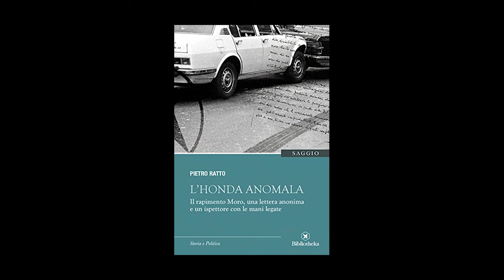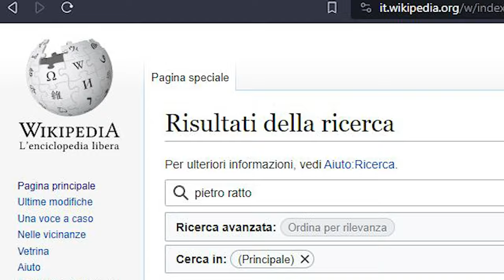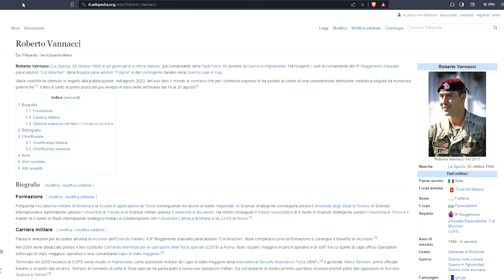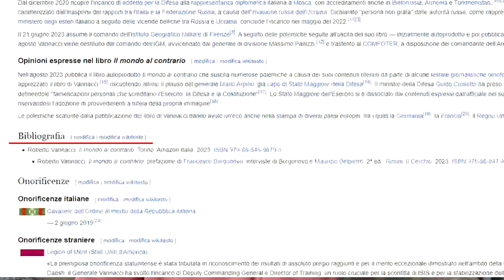Wikipedia: Come imporre il pensiero unico - Prof. Pietro Ratto - CDC Incontra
Titolare del conto: Come Don Chisciotte
IBAN: BE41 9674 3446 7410
BIC: TRWIBEB1XXX
Causale: Raccolta fondi

In questa seconda puntata di CDC Incontra abbiamo il piacere di ospitare il professor Pietro Ratto, insegnante di storia e filosofia, ma soprattutto conosciuto nel mondo “del dissenso” per i suoi scritti che trattano temi scomodi dell’attualità.

La sua, infatti, è una vita spesa alla ricerca della verità - come sottolinea la sua biografia presente sul sito boscoceduo.it.

Volendo ricordarne alcuni passaggi: il prof. Ratto ha iniziato a scrive fin da giovane, ha vinto più di un premio letterario, e ha collaborato con varie realtà del giornalismo indipendente come Byoblu, Radio Border Nights e Pandora TV dello scomparso Giulietto Chiesa.

Tra le sue opere principali possiamo citare sicuramente L’Honda anomala, dove si approfondisce la vicenda del rapimento di Aldo Moro, definita dall’economista Nino Galloni: “Non uno dei soliti libri su Moro, bensì un passo avanti verso la verità” nonché la serie di libri sulle famigerate famiglie di banchieri apolidi come Rockefeller, Warburge soprattutto Rothschild.

Il 22 settembre 2023 ha pubblicato il suo ultimo libro: Wikipedia. Quando internet è questione di vita o di morte.

È da quest'ultima pubblicazione che partiremo con le domande per capire come la censura ha colpito il nostro ospite.

Conducono Sara Iannaccone e Giacomo Ferri.